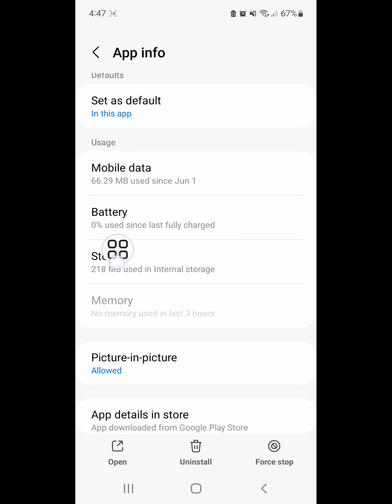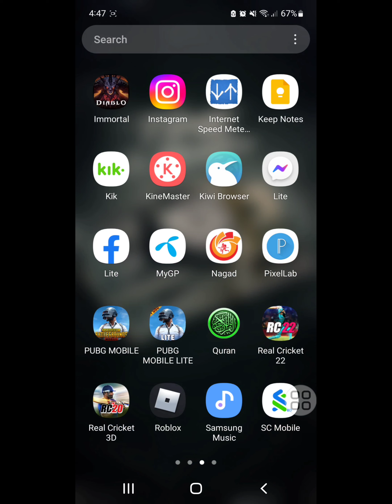Fix instagram home page not showing posts | instagram homepage not loading | homepage not refreshing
Are you looking for how to fix instagram home page not showing posts | instagram homepage not loading | homepage not refreshing ?  In this video I show you how to fix  instagram home page not showing posts | instagram homepage not loading | homepage not refreshing.
go to play store update instagram app if available update.
I hope that this method solve instagram home page not showing posts | instagram homepage not loading | homepage not refreshing.

instagram homepage not showing
instagram homepage not showing posts
instagram homepage not refreshing
instagram homepage not working
instagram homepage not loading